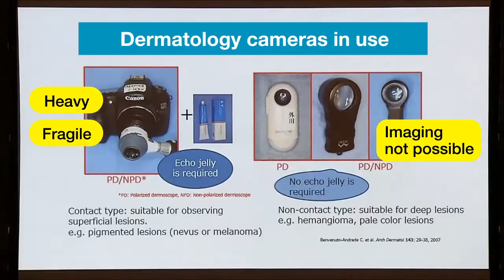Co-sponsored seminar at the 117th Annual Meeting of the Japanese Dermatological Association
This is a digest video of co-sponsored seminar held at the 117th Annual Meeting of the Japanese Dermatological Association from May 31 - June 3, 2018 in Hiroshima, Japan

Speaker：
Professor Masaru Tanaka (Head of Dermatology at the Tokyo Women's Medical University, Adachi Medical Center, Japan)
Dr. Yaei Togawa (Senior Lecturer, Department of Dermatology, Chiba University Hospital, Japan)
Dr. Hiroshi Koga (Senior Lecturer, Department of Dermatology, Shinshu University School of Medicine, Japan)

You can see full version video on Casio D'z IMAGE learning site!